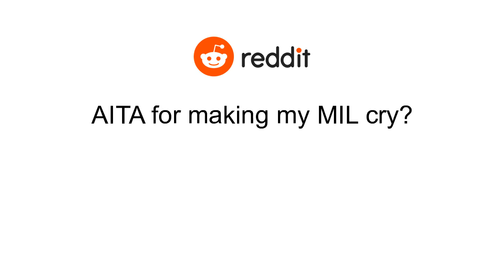AITA for making my MIL cry?